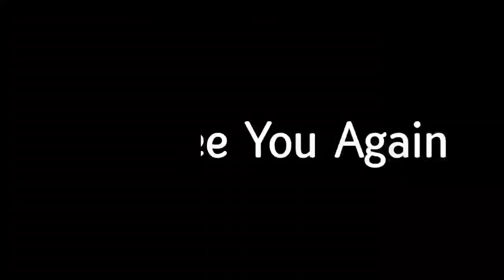Top 10 Dangerous Names for Free Fire|Top 10 Unique Names for Free Fire |top 10 attitude name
TOP 30 COOL NAMES FOR FREEFIRE || BEST BRANDED NAMES FOR FF PLAYER

About this video : AAJ KE VIDEO ME TOP 30 COOL NAME BATAYA HU JO 2021 MW AAYA HAI BEST NAME FREE FIRE KA HAI 🧡💯Free Fire Branded Name For Pro Player | free fire dangerous name 2021| best ff name |new gamer cool names Free fire brand name pro player name in free fire pro player name style in free fire pro player name ff free fire best name style 2021 free fire best name for pro player pro player name 2021 free fire new name for pro player free fire pro player name Top dangerous name for pro player free fire new attitude name 2021 best ff name 2021 new name ff free fire new pro name Top 30 new cool names in free fire free fire new Attitude name 2021 free fire new Unique name Top 30 new cool names in free fire Trending names in free fire Top 30 free fire name idea Name idea for free fire player Free Fire cool names for you free fire top 30 player names 2020 in India free fire best name combination best free fire cool name in free fire best dangerous and unique stylish name in free fire top 30 free fire players name in India free fire top 10 player names 2021 in India top freefire unique and danger names Top dangerous name for free fire pro player best unique usernames for free fire unique freefire names Best cool nicknames for freefire player cool nicknames for freefire free fire name free fire in game name ff name for pro player 6B AA Top ff name for pro player free fire branded name for pro player free fire pro player name new name for ff new name for free fire top new free fire name new unique name for free fire free fire dangerous name free fire dangerous name style free fire dangerous name list free fire dangerous name hindi free fire dangerous name 2021free fire lovely name | Best name for free fire girl | free fire cute name | About this video. Video me best firee fire name hai jo cute name and free fire couples name bhi hai sath hi free fire name pro player and noob player ke liye bhi hai 💙💙💯 Your queries; freefire cute couple names Best name for free fire girl top 20 cute couples name cute names cute names for couples cute matching nicknames for couples free fire new name free fire best funny couple names new update best funny couple names for free fire free fire best funny couple names new update top names for freefire free fire girl gamer names pro free fire girl gamer names free fire girl gamer names best usernames for girls in free fire best funny couple names for free fire free fire best funny couple names new update nama free fire couple keren freefire cute couple names free fire gamer names cute couples gamer name free fire new name best couple names free fire couples viral videos free fire names free fire girl gamer names pro free fire girl gamer names best nicknames for girls in free fire Pro player names in free fire stylish username for girls in free fire best Names For Girls Top Gaming names for girls simple Names For Girls in free fire cool Nick names for girls in free fire best Username for girls in free fire pro girls Gamer names best usernames for girls in free fire free_fire_couple_name​ free_fire_name_for_pro_player​ free_fire_cute_name​ free_fire_name_for_girl​ free_fire_name​ freefirename​ freefirebestname​ newnameforfreefire​ freefirebestname​ bestnameforfreefire​ freefirename​ 6baa​ 6BAA​ freefire dangerlovername girlname boyname free_fire_couples free_fire_cool_names free_fire_danger_name​​ free_fire_name_for_pro_player​​ free_fire_name_2021​​ free_fire_dangerous_name​​ free_fire_new_name_style​​ free_fire_best_name​​ ff_new_name​​ freefirenewname​​ newnameforfreefire​​ bestnewnamefreefire​​ 2021namefreefire​​ ffnameforpeoplayer​​ proplayernameff​​